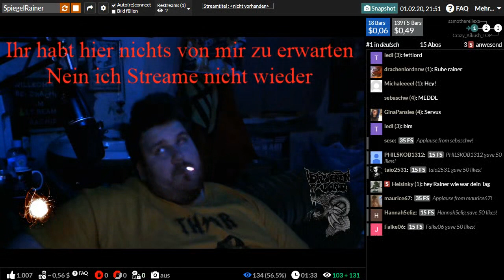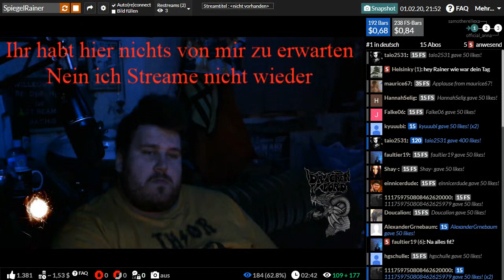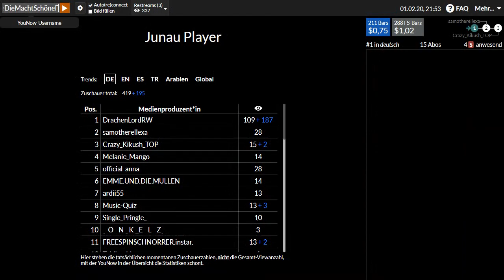Drachenlord 01.02.2020 2153 YouNow Stream + CHAT Uncut